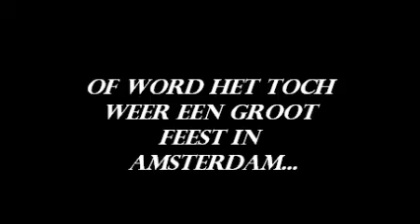De ontknoping in de Eredivisie 2011 - 2012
Het einde is in zicht en er strijden nog 6 ploegen om het kampioenschap ! Ajax, Az, Twente, PSV, Heerenveen en Feyenoord